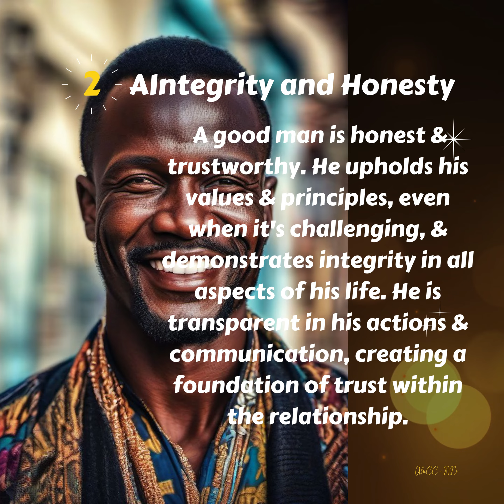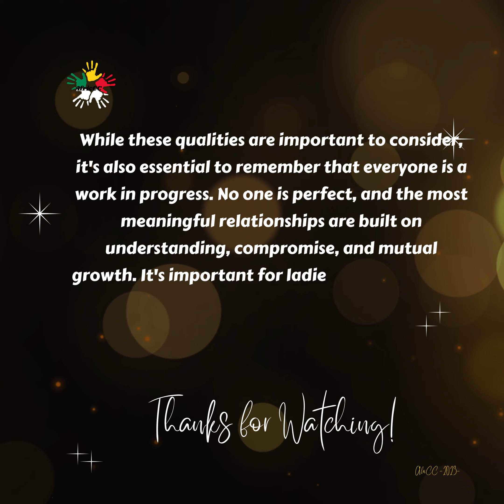𝟓 𝐐𝐮𝐚𝐥𝐢𝐭𝐢𝐞𝐬 𝐨𝐟 𝐚 𝐠𝐨𝐨𝐝 𝐦𝐚𝐧 𝐥𝐚𝐝𝐢𝐞𝐬 𝐬𝐡𝐨𝐮𝐥𝐝 𝐰𝐚𝐭𝐜𝐡 𝐨𝐮𝐭 𝐟𝐨𝐫.🌈™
A good man possesses a combination of qualities that make him a desirable partner for any woman seeking a meaningful and fulfilling relationship. Here are five key descriptions of a good man that ladies who are looking for a positive and genuine connection should consider.